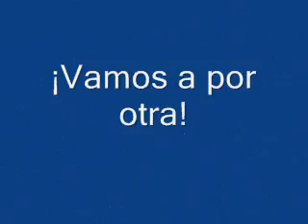Surfeando con Caballa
Surfeando olas en el Rincón de la Victoria con un kayak Scooter de Perception.